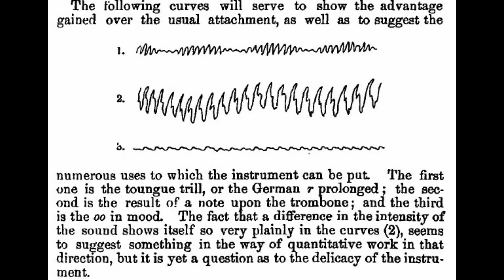WSU's Place in the History of recorded sound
Did you know that Morey Hall is named after the third President of WSU, and a key player in the development of recorded sound? Listen to one of the earliest recordings of an American voice.